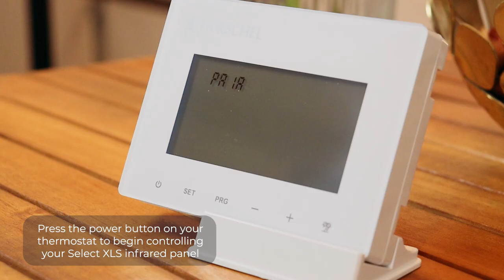HOW TO: Pair T-BT or T-MT to a Select XLS Panel - Herschel Infrared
In this video, we will show you how to pair your T-BT thermostat with your Select XLS panel step by step.

FOLLOW HERSCHEL